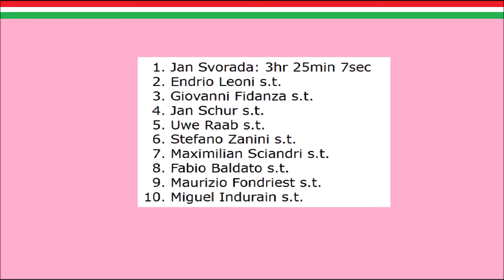Tour d'Italie 1994 - Etape 9 - Jan Svorada le plus véloce à Pontedera